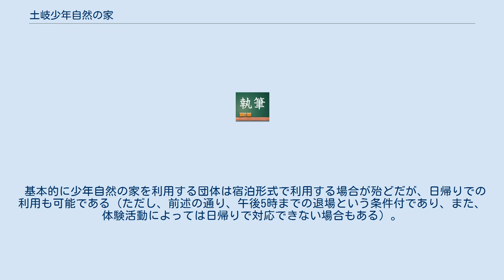土岐少年自然の家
岐阜県土岐少年自然の家（ぎふけんときしょうねんしぜんのいえ）とは、岐阜県土岐市定林寺に存在した少年自然の家。
青少年研修施設、宿泊・研修施設であり、公共施設でもあった。
 運営は土岐市ではなく、岐阜県が行っていたが2010年3月末で閉所。
2011年に宿泊棟と体育館が解体された後、跡地等は土岐市に返還され土岐市総合活動センターキャンプ場等として再利用されていたが、2013年3月31日をもって廃止されている。
 1975年8月30日に若人の丘の施設として完成（初代所長は加藤秀太郎）。
以来、東濃各地の小学校・中学校やスポーツ団体等の合宿などに使用されていた。
この他にも、少年自然の家が独自で企画したキャンプ等も行われていた。
 土岐少年自然の家オリジナルの所歌も存在した。
 施設は宿泊棟と体育館の2つに分けられていた。
なお、現在は共に解体済である。
 宿泊棟は3階建てで、2階と3階に宿泊用の部屋がある。
また、宿泊部屋の部屋名には特徴があり、2階は鳥の名前（うぐいす、やまがら等）、3階は花の名前（さぎそう、ささゆり等）を用いた部屋がある。
部屋内には2段ベッドが2つあり、1部屋4名の宿泊が可能となっている。
また、大人数が宿泊可能なリーダー室もある。
1階には食堂・自動販売機・研修室などもあり、宿泊棟の外にはクラフト室もある。
また、リネン室は1階に加え、2階のトイレ横にもある。
このほか、身体障害者用トイレも1階・2階にある。
ただし、宿泊棟にはエレベーターが設置されていないため、1階から2階に移動する場合はあらかじめ、係員に連絡し、申し出る必要がある。
 なお、ホテルや旅館とは異なり、自然の中の活動を前提にしている少年自然の家であるため、他の少年自然の家同様、室内にはテレビは設置されていなかった。
 原則、土岐市青少年活動センターの利用可能時刻に準じているため、午前9時から午後5時までの利用となっていた。
なお、最終退場時刻は午後5時のため、午後5時以降に活動する団体は少年自然の家で宿泊することとなる。
また、入所式・退所式はカットすることはできない。
 基本的に少年自然の家を利用する団体は宿泊形式で利用する場合が殆どだが、日帰りでの利用も可能である（ただし、前述の通り、午後5時までの退場という条件付であり、また、体験活動によっては日帰りで対応できない場合もある）。
 消灯時刻は22時（午後10時）であり、起床時間は団体によって異なる。
 少年自然の家であることから自然の中での体験活動が中心となっていた。
 土岐市民バス美濃焼団地線・若人の丘停下車（JR土岐市駅始発）。
ただし、便が少ない時間帯もあるため、乗り遅れに注意が必要である。
 （2003年・平成15年4月1日から岐阜県公式WebサイトのURLは以下に変更）